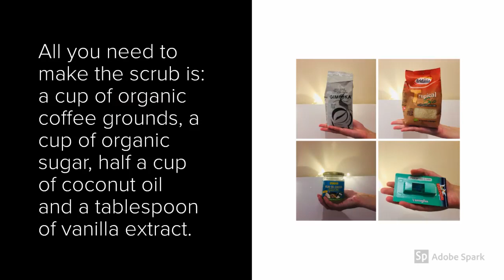ASEFSU22: Sustainable September - Lisa Marie ZAMMIT (Malta)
As part of the 22nd ASEF Summer University (ASEFSU22) all youth participants were asked to for the month of September adopt a change in behaviour which would make their lives more sustainable. All the participants' Sustainable September Challenge videos are published in the ASEFSU22 YouTube Playlist.